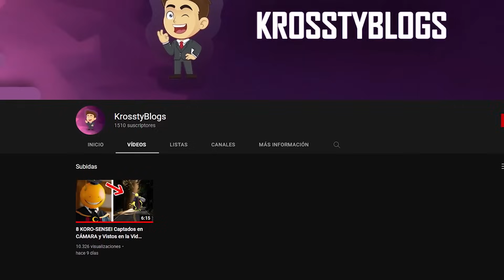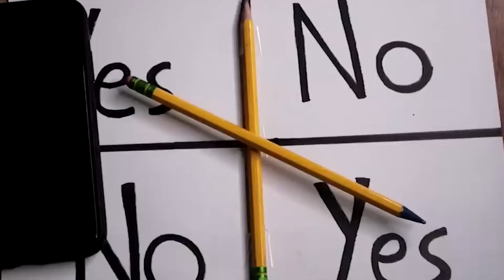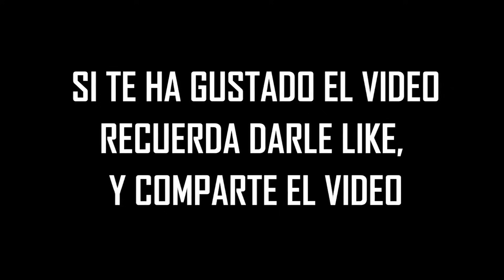7 Knuckles VS Sonic Captados en CÁMARA En la VIDA REAL